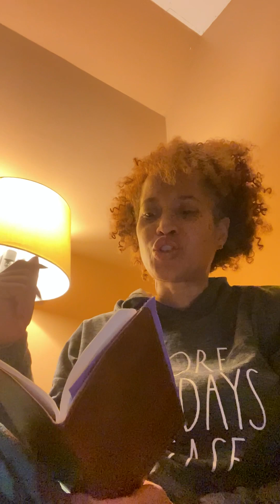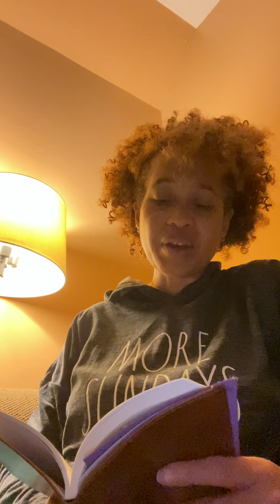BeReady for our Father's return & in the meantime,be about His business-give,forgive,live,love,lean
GiveYourBest LiveInTheMoment & be mindful of eternity Love God with all your heart,soul,mind,strength and then love your neighbor as yourself (look out for others)
1. LIVE IN THE LIGHT OF HIS FIRST COMING.
Do you want to be prepared for Jesus’ second coming? Then live like His first coming mattered.

Jesus spoke parables about His return. In Luke 19:11-27, He told about a nobleman who traveled to a far country to become king. This nobleman called ten of his servants, gave them each a mina (coin), and told them: “engage in my business until I come back” (v. 13). After an unspecified duration of time, the nobleman returned as king and summoned his servants to give an account of their faithfulness. The first two servants had been productive with what was entrusted to them. But another servant had done nothing. He simply wrapped his mina in a cloth and hid it. His mistake was that he didn’t act on what he professed to believe. He professed something about his master but didn’t live by his profession, and lost his reward (vv. 21-23).

Those who profess Christ as Lord and live according to their profession will receive great reward when Jesus returns.

2. BE DISCERNING.
Twice in Mark 13 Jesus warned His disciples not to be led astray by false claim: “Watch out that no one deceives you… false prophets will arise and will perform signs and wonders to lead astray, if possible, the elect” (vv. 5-6,21-22). Paul warned, “Now concerning the coming of our Lord Jesus Christ and our being gathered to him…. Don’t let anyone deceive you in any way” (2 Thess. 2:1-3).

The warning of Scripture is consistent: use discernment in listening to those who claim to have all the details of the end times figured out, and ignore those who resort to date setting end time events.

3. ACCEPT THE UNCERTAINTIES.
“Now concerning that day or hour no one knows—neither the angels in heaven nor the Son​—but only the Father. Watch! Be alert! For you don’t know when the time is coming” (Mark 13:32-33). If Jesus was content not to know the day or hour, then let’s stop speculating about it. Be content with “no one knows … only the Father.”

4. DON’T LOSE HOPE.
Paul reminded Titus that Jesus’ first coming brought salvation and it instructs us how to live “sensible, righteous, and godly” lives in this present age. It is our “blessed hope”—the expectation of Jesus’ return—that compels us to do so (Titus 2:11-13).

5. ENCOURAGE ONE ANOTHER.
The promise that “the Lord will descend from heaven with a shout” in 1 Thessalonians 4:16 is followed by a command: “Therefore encourage one another with these words” (1 Thess. 4:18). Again, the affirmation that “the day of the Lord will come just like a thief in the night” (1 Thess. 5:2) is followed by the exhortation: “Therefore encourage one another and build each other up” (v. 11).

Scripture’s teachings about the second coming are not given to satisfy our personal fascination with future events but that the body of Christ might encourage one another with the promises.

6. LIVE AS IF TODAY WAS THE DAY.
If we’re not careful, the delay in Jesus’ return will lead us to complacency. Living in the expectation that He could return today compels us to live every day for what really matters—for eternity.

7. KEEP ON DOING THE WORK JESUS LEFT US TO DO.
Jesus warned of troubling events as we near the end of the age, including persecution of believers (Mark 13:7-9). Then He added that nothing—not even persecution—should distract us from the one necessary thing: preach to the gospel to all nations (v. 10).

Before ascending into heaven, Jesus gave the church its marching orders: “But you will receive power when the Holy Spirit has come on you, and you will be my witnesses in Jerusalem, in all Judea and Samaria, and to the end of the earth” (Acts 1:8). The very next verses report that the disciples just stood there looking up into the sky. Two angels appeared and spoke the words the church today needs to hear: Why are you standing there gazing into heaven? Jesus is coming back—so get busy! (vv. 9-11).